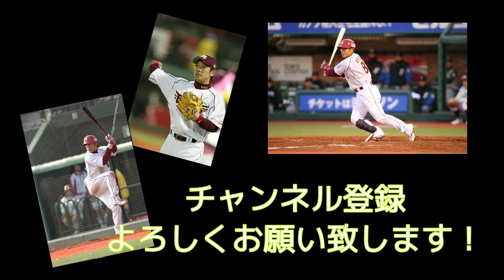【週刊・礒部の楽天振り返り】4/20~25、先週の２カードを振り返ります！〇〇に負けたら、腹立つんですよね！めずらしくイソちゃんが言葉を荒げた試合とは？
野球のない月曜日、先週のゲームを振り返りましょう！
楽天のゲームをOB目線で振り返ります！